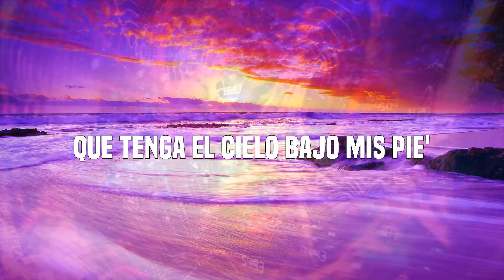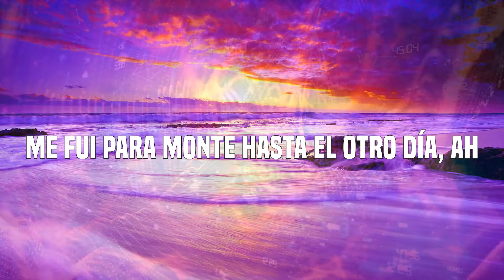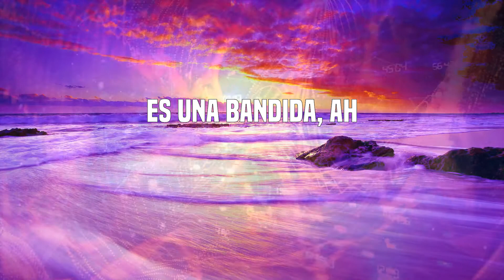Tiago pzk - Salimo de Noche (Letras)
Letras: Salimo de Noche
La presión en el barrio corriendo
La envidia dentro 'el party aturdiéndome
Yo sé que les duele
Que tenga el cielo bajo mis pie'
Salimo' de noche sonando en los coche'
La mota encendi'a, ah (la mota encendi'a)
Pasé por La Boca
Me fui para Monte hasta el otro día, ah
Antes no atendían el call (el call)
Ahora hasta me ofrecen alcohol (alcohol)
Ella con perfume de Dolce, vestida de noche
Es una bandida, ah
Son las 6 A.M. en el party
Tiago, Trueno tienen mari
Prendo ese necesario (¡oh!)
Talento de barrio (¡oh!)
Me siento el Daddy (ah)
Vamo' por La Boca de safari
Ya que sabemo' que solo vas al barrio por Cabi (jaja)
Mami, yo tengo al barrio (Ready para darle)
Oh, yo les traje reggaetón, y el de ante'
A lo vieja escuela, baby, como Tego Calde'
Me siento Román Riquelme
La Boca viene a buscarme, pai (TR1, dímelo)
La mota encendi'a, ah
Antes no atendían el call
Ahora hasta me ofrecen alcohol
Me hace sentir Tupac Shakur
Baby, tú pa'l Jacuzzi
Ella es diferente, no le gusto por mi music
Vamos pa' la clande', tú tranquila
No te va a pasar ninguna si andas con los killa'
Ando con el T-R-U, terremoto pa' su cu'
Te reúno a los mejore' jugadores del club
Big One, Tatool, dora'o y azul
Se escaparon estos fuckin' animales del zoo
Y pa' esos hater' que la agitan
Los descanso como Téve' haciendo la gallinita
Estamo' soltando bomba', pa', y no somos terrorista'
Disculpe, señorita, si usted quiere
Este party no termina, na'-na'
Y en la casa está Argentina, ma-mai
Es el Gotti A con el Trueno, pai
¿Qué es la que hay?
(Plo)